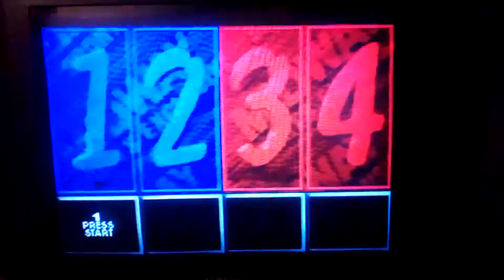NBA HANG TIME SNES